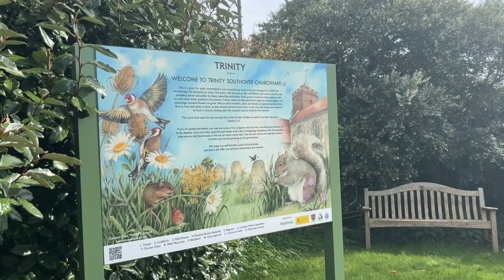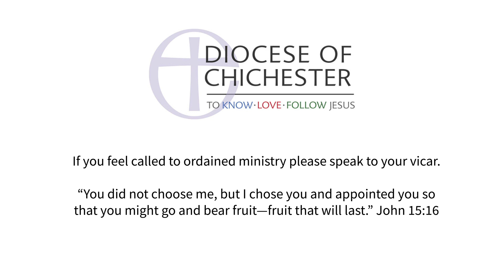Stories of Faith: Journeys to Ordained Ministry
Carole Darling, Ordinand in training at Trinity Lewes, shares her remarkable journey from serving as a policewoman to answering God’s call to self-supporting ordained ministry, following work as a missionary in Nepal, ahead of the Diocesan Ordained Ministry Vocations Day on April 20th. This is a day for anyone who is wondering whether God might be calling them to ordained ministry in the Church of England. It takes place at St. Nicholas' Church, Brighton from 10.30 am to 15.30pm. Find out more from our